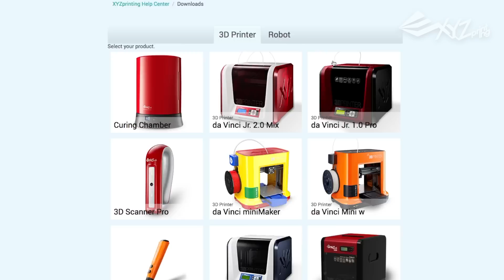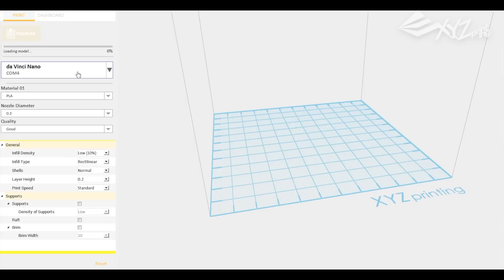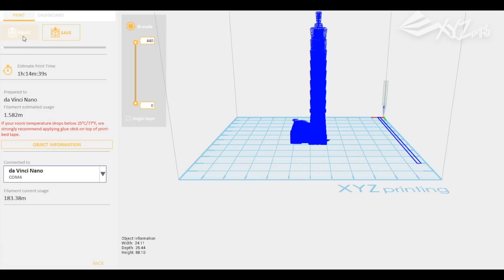da Vinci nano First time Printing & XYZmaker Introduction